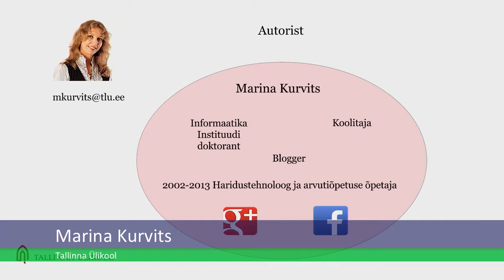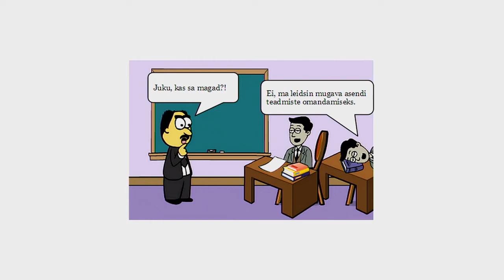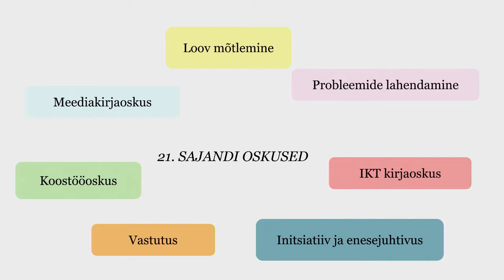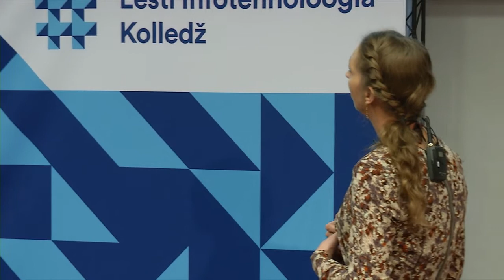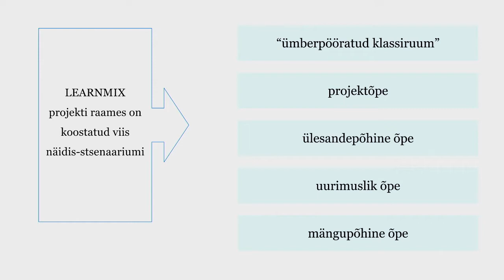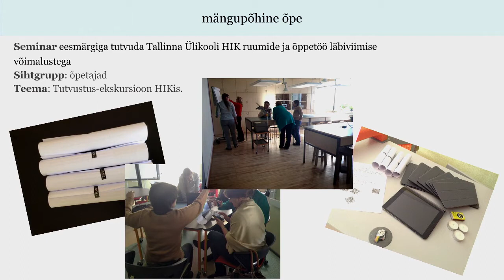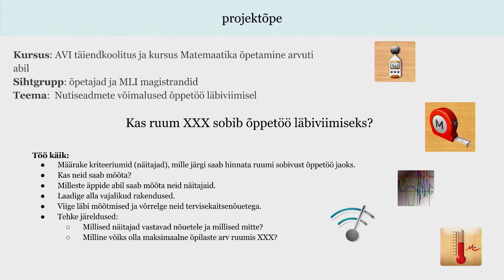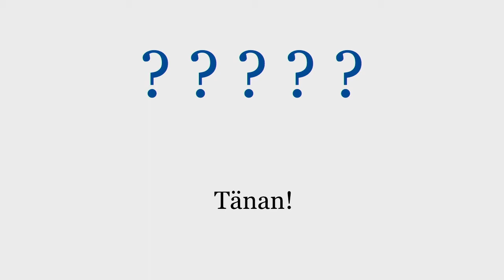Marina Kurvits - Õpistsenaariumite kasutamine. MILLEKS ja KUIDAS?